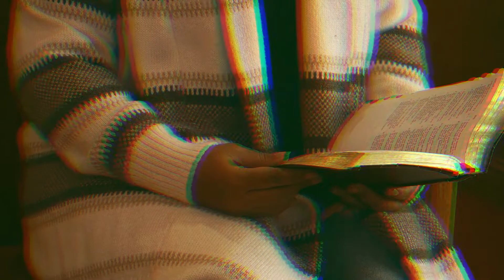Trust in the Lord.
I truly enjoy making content that people enjoy and that glorifies God.

Be Blessed.
Trust in Yahweh.
Trust In Jesus.